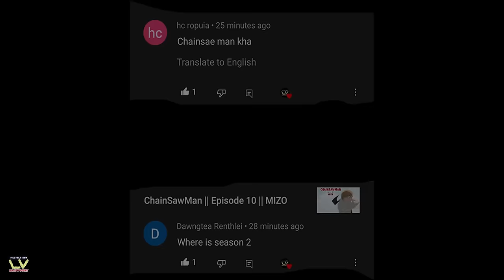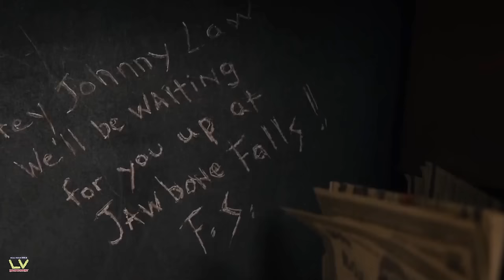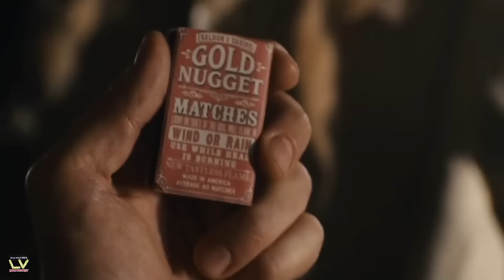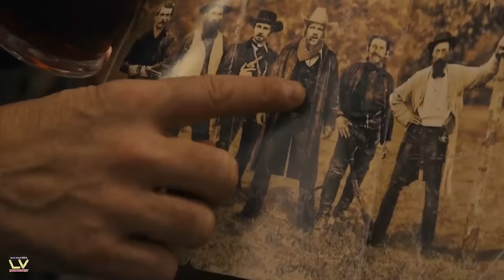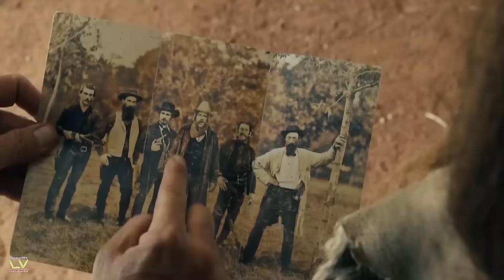Unau 6 | The Ridiculous 6 | MIZO comedy/fiamthu